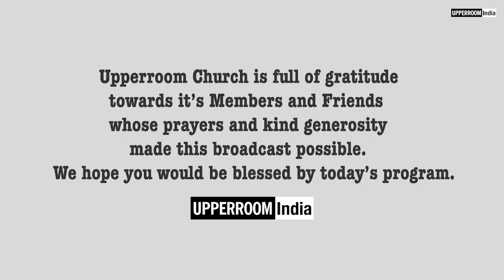पाप को जड़ से उखाड़ना | UNROOTING SIN | PAS. MOSES DAVID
UPPER ROOM INDIA SUNDAY SERVICE 20TH MARCH 2022

Hello everyone!
In this message Pas. Moses David teaches us how we can Unroot our deepest sins and be victorious over them through the power of Jesus Christ.

You can send your prayer requests to us on our Whatsapp Number

God bless!